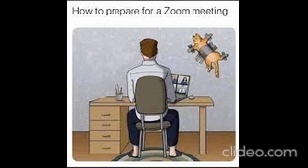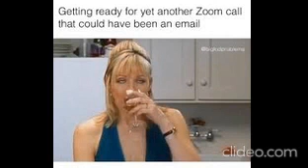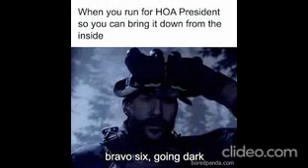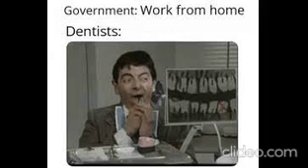When a random kid says hi to you in a restaurant. memes.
If you're looking for a good laugh, then check out this funny meme I found from my discord server! It'll have you in stitches (or at least amused) all day long!